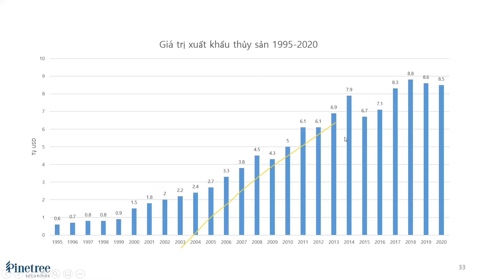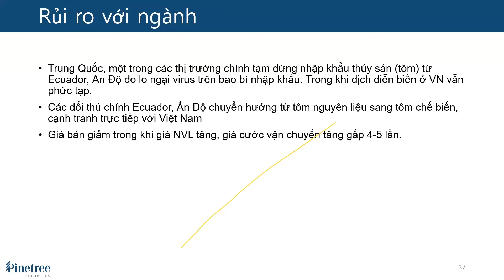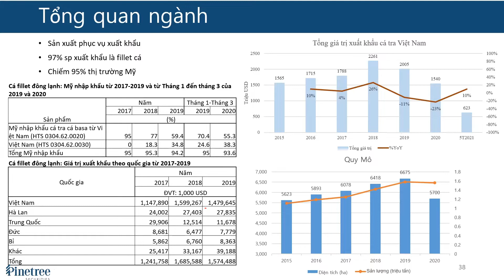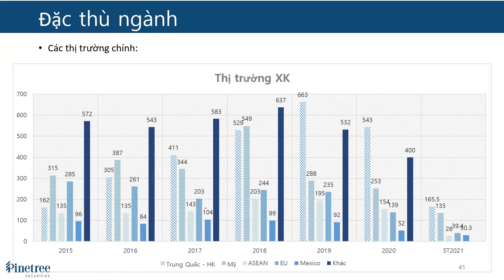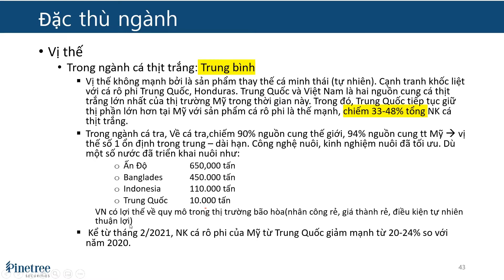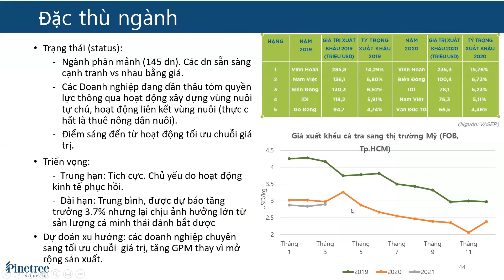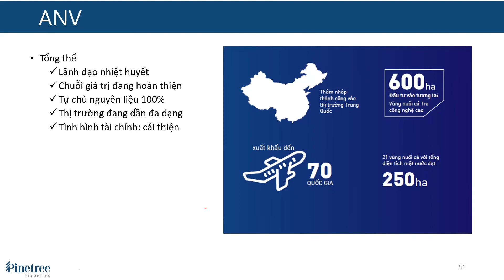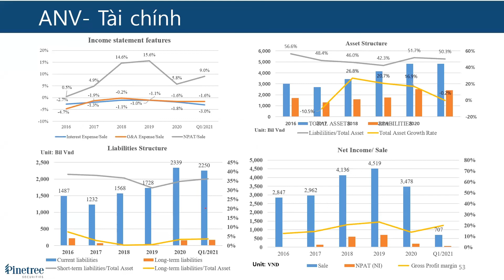Tiềm năng Cổ phiếu Ngành Thủy sản - Cá tra nửa cuối năm 2021- Nhận định cổ phiếu VHC - ANV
Chuỗi Webinar do chuyên gia chứng khoán Pinetree thực hiện với chủ đề "Triển vọng thị trường chứng khoán Việt Nam và đánh giá tiềm năng ngành thủy sản - cá tra"
Phần II: Đánh giá tiềm năng các mã cổ phiếu ngành thủy sản - cá tra
              Nhận định 2 mã cổ phiếu hàng đầu của ngành thủy sản - cá tra:  VHC - ANV

Sau phần I phân tích tổng hợp về bối cảnh kinh tế vĩ mô của thế giới và kinh tế Việt Nam nửa đầu năm 2021. Phần II của webinar phân tích chuyên sâu hơn về một ngành đầy tiềm năng - ngành thủy sản - cụ thể là các doanh nghiệp sản xuất cá tra.

Các doanh nghiệp sản xuất cá tra đầu ngành của Việt Nam liệu có được hưởng lợi từ tình hình phục hồi của kinh tế thế giới và tạo ra đột biến về giá cho các mã cổ phiếu?

Hãy xem hết video để nghe chuyên gia của chứng khoán Pinetree phân tích rất chuyên sâu về ngành thủy sản và các doanh nghiệp đầu ngành về cá tra.

Nội dung chính của video:

00:00 Tổng quan ngành thủy sản
05:05 Đánh giá rủi ro có thể xảy đến với ngành thủy sản
08:05 Phân tích tổng quan về ngành cá tra của Việt Nam
27:35 Phân tích CTCP Vĩnh Hoàng - Cổ phiếu VHC
36:40 Phân tích CTCP An Việt ANVICO - Cổ phiếu ANV

Diễn giả webinar:
Chuyên gia Nguyễn Duy Thành - Trưởng phòng phân tích
CFA level II/ GMAT 670 (top 15%)
- Tham gia tư vấn chiến lược đầu tư cho khách hàng, đối tác
- Phân tích danh mục 3 mã tiềm năng (góc margin) cập nhật hàng tuần
- Danh mục tư vấn Quý IV/2020 đạt tỷ suất lợi nhuận 40%